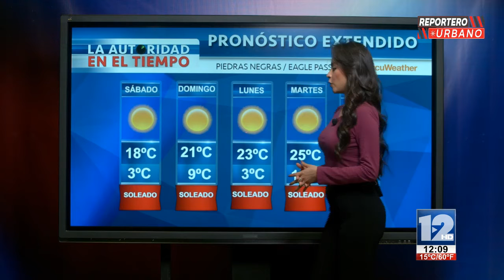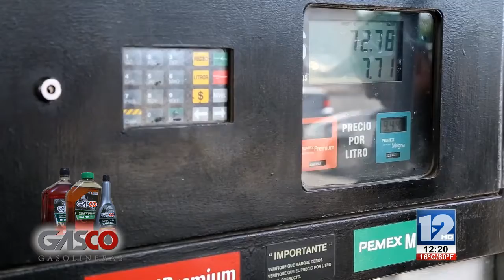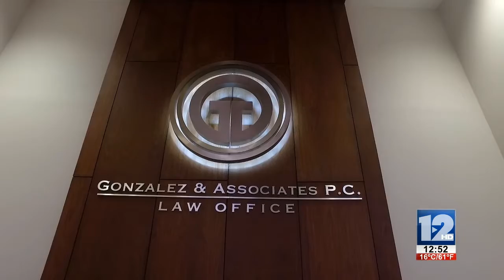REPORTERO URBANO│11 DE ENERO DE 2020